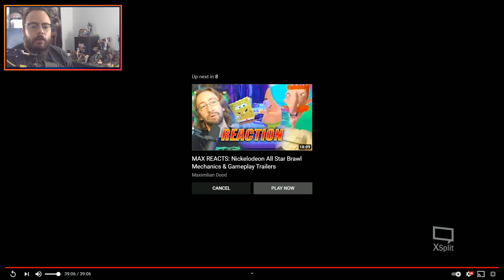"DAD AND BOY ARE HERE" - Vince REACTS: PlayStation Showcase - God of War Ragnarock Trailer